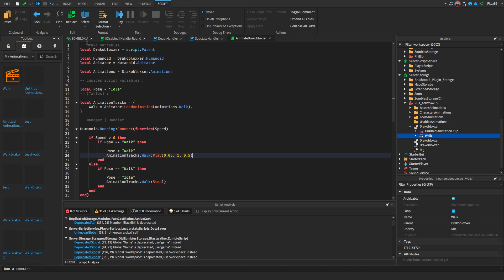(Dev Log) ZOMBLOXIA™ 9 - Drakobloxxer (read description)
Not my footage, this is Filux59 (our scripter) added Drakobloxxer